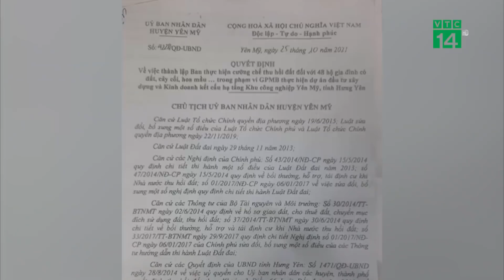Dân kêu cứu trước quyết định cưỡng chế thu hồi đất cho Dự án KCN Yên Mỹ| VTC14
VTC14 |Thời gian qua, sự phản ánh của người dân và những bức xúc liên quan đến việc đền bù giải phóng mặt bằng cho dự án xây dựng và kinh doanh kết cấu hạ tầng KCN Yên Mỹ do Công ty phát triển Khu công nghiệp Viglacera Yên Mỹ - Hưng Yên làm chủ đầu tư. Theo người dân, rất nhiều bất cập đến từ việc làm trái quy định pháp luật của chủ đầu tư và chính quyền địa phương đã đẩy người dân vào cảnh điêu đứng khi đất đai, tư liệu sản xuất bị thu hồi nhưng quyền lợi chính đáng chưa được bảo vệ.